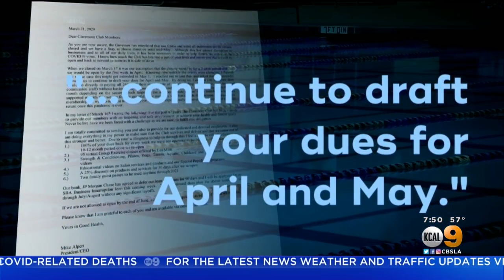CEO Keeps 260 Employees On Payroll Despite Health Club's Temporary Closure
"I can tell you, I'd rather be out of work and lose my job than put anyone on the unemployment line," said Mike Alpert, a CEO of a health and fitness club.